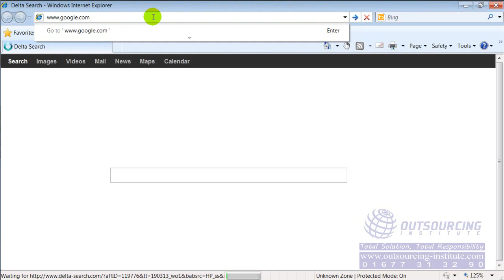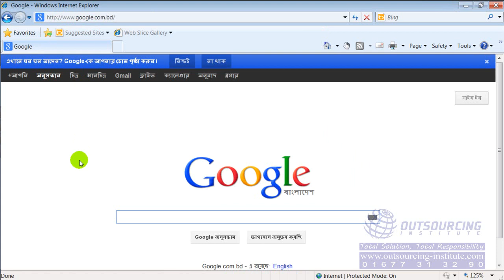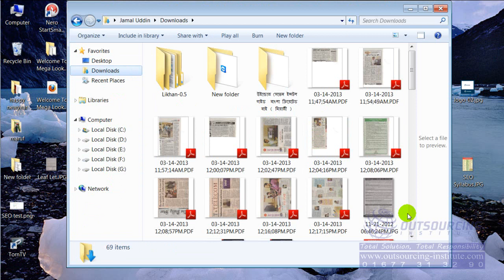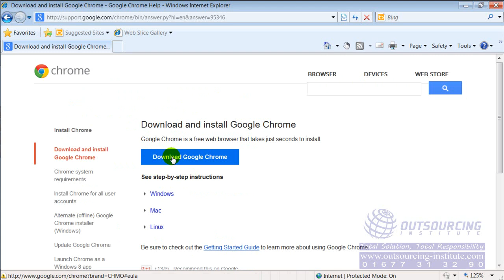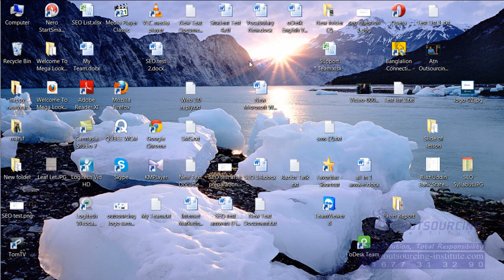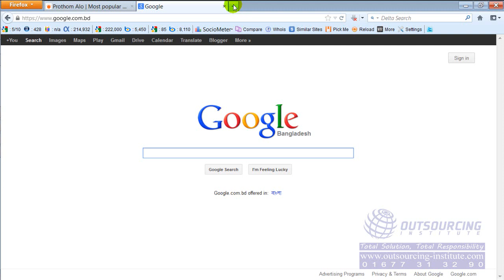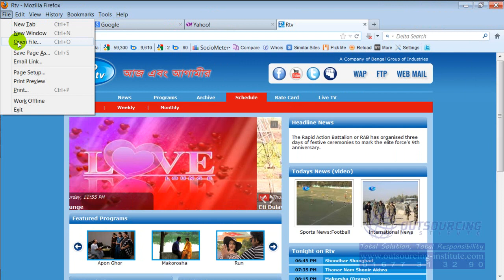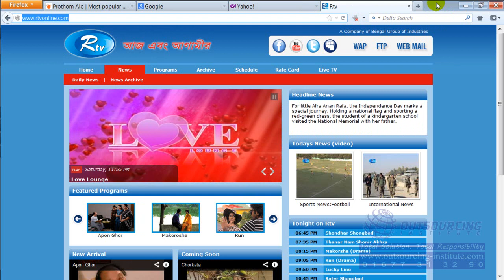Basic Internet Browsing Learning Bangla Tutorial Lesson- 4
আপনি যদি এই টিউটোরিয়াল সিরিজের সব ভিডিও গুলো মনোযোগ দিয়ে দেখেন এবং  সরাসরি প্রাকটিস করেন । তাহলে আপনি কম্পিউটার এর উপর অত্যান্ত পারদর্শী হয়ে যাবেন।

Computer Learning  Basic To Advance  Full Bangla Tutorial 2017
Computer Basic Operating | Computer Advance Operating | Computer Hardware | Basic Internet Browsing| Advance  Internet Browsing |

windows 7 class
basic computer knowledge
computer fundamental
basic computer training
all bangla tutorial tips
computer basic for beginners
computer learning in bangla
all bangla tutorial

internet browser,how to use mozilla,internet browsing,free bangla tutorial,top browser,
The Internet (Issue),basic tutorial,Connection,
video tutoiral,Windows,Computer,free bangla tutorial,how to connect ineternt

Computer Learning Video Bangla,
windows 7 class,
basic computer knowledge,
windows tutorial,basic computer,
basic computer training,
all bangla tutorial free,
windows basics,
computer basic information bangla,
bangla basic computer,
computer basics,
windows 7,Microsoft Windows (Operating System),
learn windows,
learn windows 7